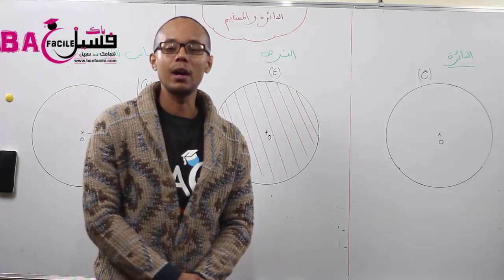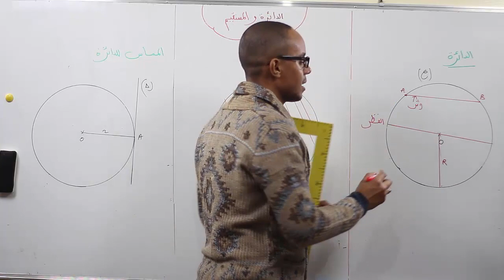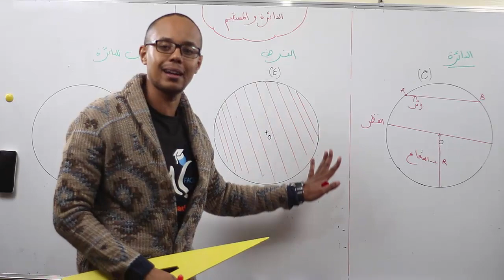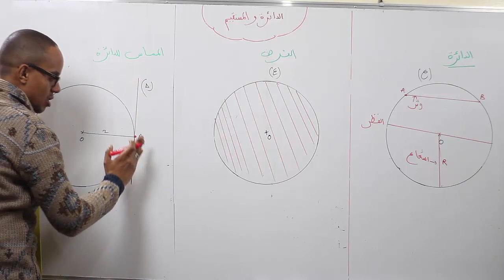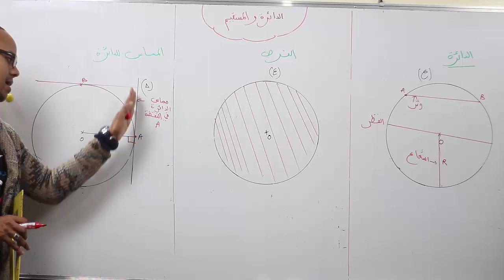السنة الأولى ثانوي إعدادي : الدائرة و المستقيم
الأستاذ : جواد بن دحو / المستوى : السابعة / الرياضيات